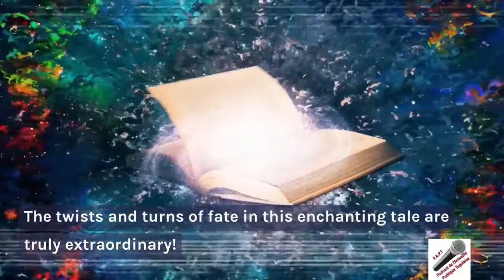Togo - La VÉRITÉ CHOQUANTE sur l'affaire General Felix Katanga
Bienvenue à P.A.P.T - Cette vidéo vise à sensibiliser sur la condition du général Félix Katanga, ancien officier militaire togolais et beau-frère de l'actuel président Faure Gnassingbé emprisonné depuis plus de 5 mois.